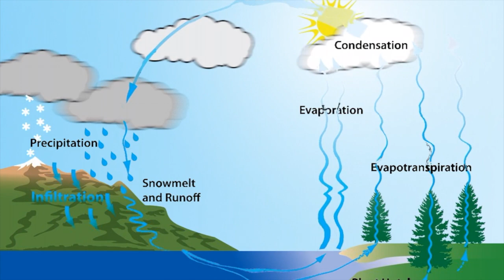Hydrological Cycle Mix - electronica to drift and dissolve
Hydrological Cycle (35min) is a meditative mix of electronica selected and ordered by artist Harun Morrison on the basis of key words in the songs’ titles. These include Clouds by Hiroshi Yoshimura (1982), Sea by Luke Abbot (2019), Melt by Laurel Halo (2013), Waterfall by Mr Fingers (1989), Water Vapour by 7FO ft Sea Urchin (2017) and River by Ibeyi (2014).